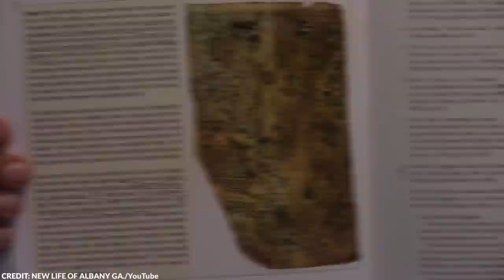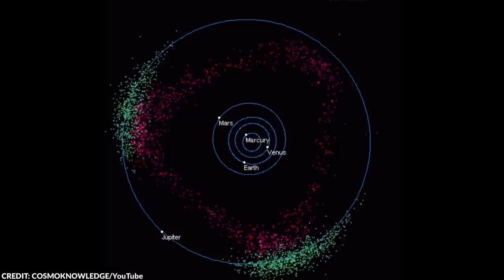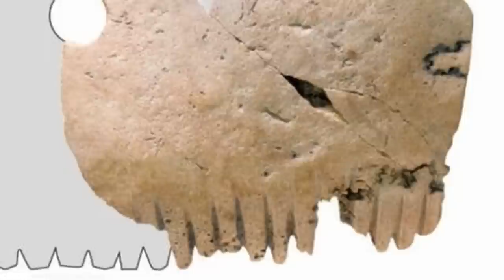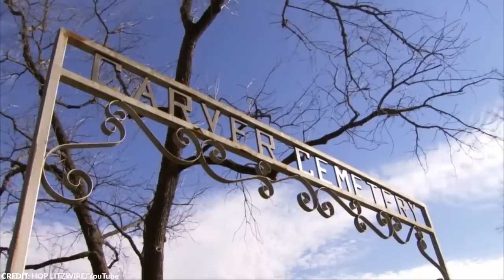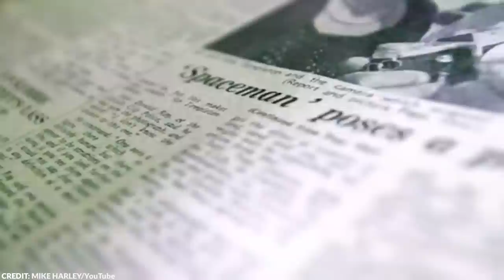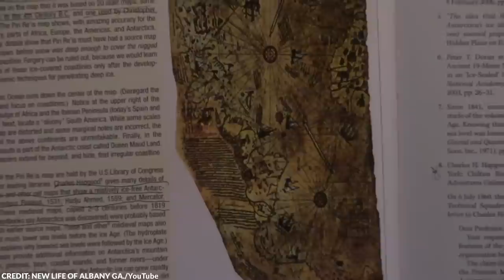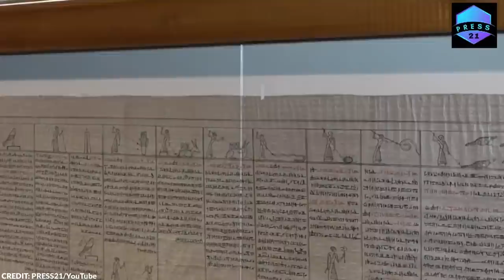Saudi Arabia Just Shocked American Scientists With This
Every day we continue to discover the most astounding and the most amazing things.

With each passing year, we continue to unravel history's secrets and the most notable discoveries in the history of humankind. We might not have all the answers just yet, but here are some of the most remarkable discoveries in the last few years.

From hidden planet killers to a star that disturbed astronomers from all around the world, here are 20 mind-blowing discoveries that will shock you.

~ Top Generality